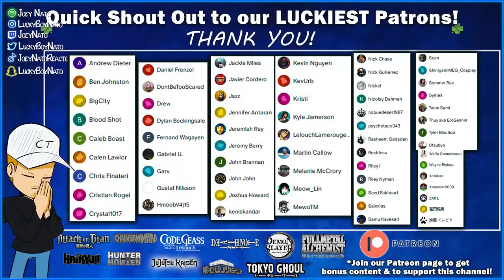Joey Nato Reacts to REMIX RUMBLE ft. Steve Aoki | Teamfight Tactics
(Uncut Anime Reactions, $upport the Channel, Early Access, Bonus Content)